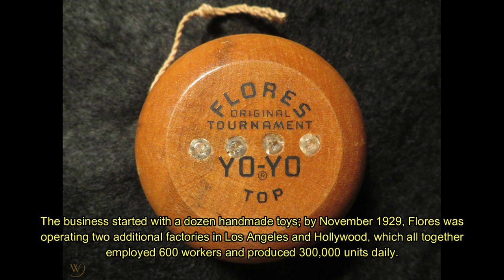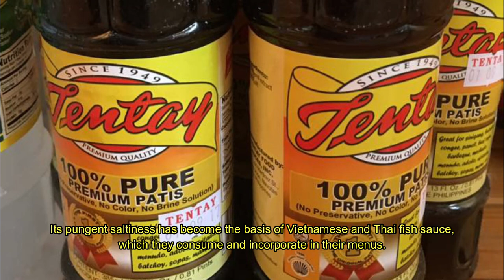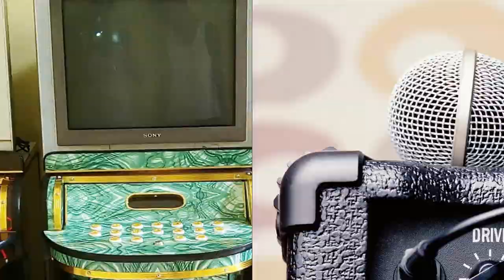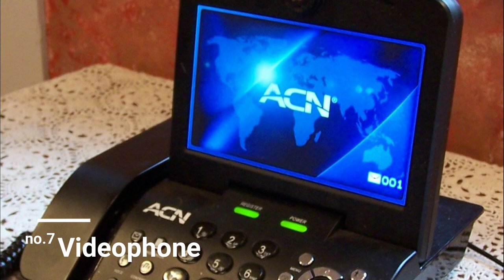Top 7 Filipino Inventions | Filipino Inventors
Here are some of the Filipino Inventions that are now used all over the world.

Channels that we are big supporters of :
PhillyinthePhilippines
Tom and Ruth Philippine Adventures
Harald Baldr,
BecomingFilipino
Philo ing the Philippines
Giggly Girl
Erica Reyn
i am ces
Marz Bancud
HoodwinkedbyanAngel
Michael Fazio
RichShaw Philippines
Wayne's Adventure
Honey ko
Baby Chie
Taurus Franchesky Channel
Brandon Words
Expat Prepper
Adrian Gibson